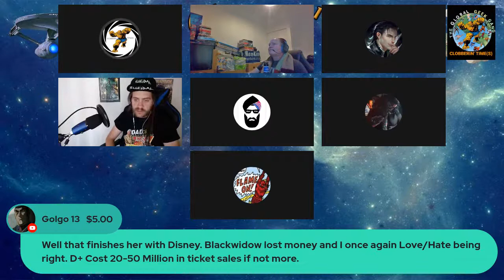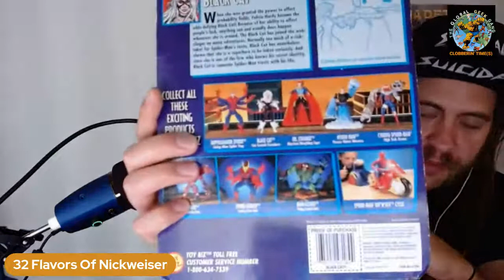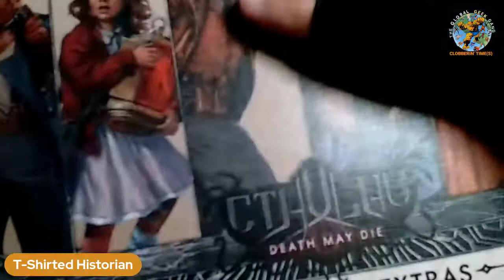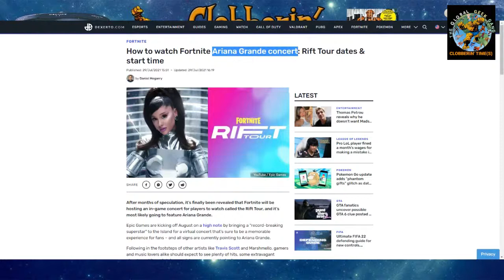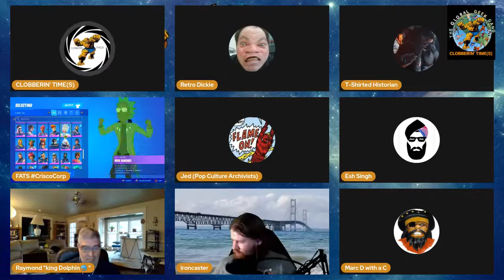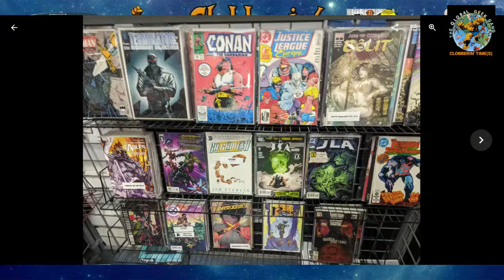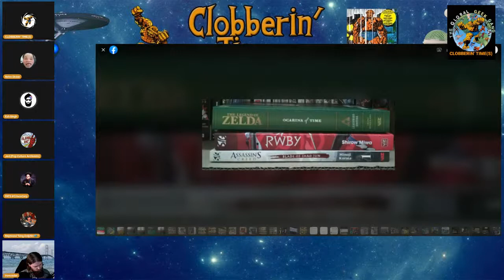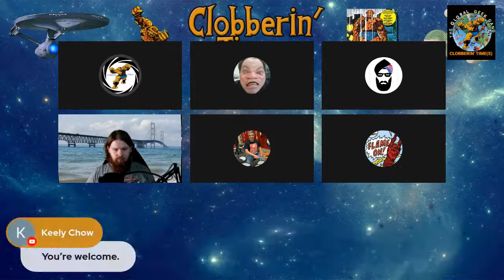CLOBBERIN' TIME(S) #184 (#884) THE GLOBAL GEEK GANG #24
AGAIN, MY GLOBAL GEEK GANG GATHERS

Please Check Out My Facebook Group Clobberin' Time's Baxter Building Basement

Please Check out the literary works of my Great Friend, and Trek Talk Co-Host, Raquel Briggs

Please Check out Raymond Feliciano's SF Book: All's Fair: A Dolphin Wars Novel

They are all good friends and all do great videos and streams.